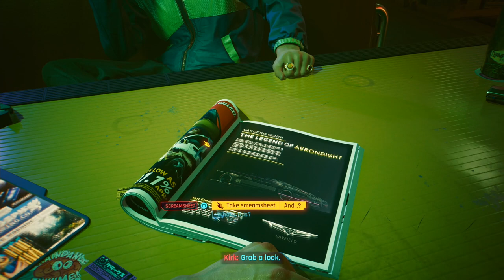CYBERPUNK 2077: 2.0 - PS5 Walkthrough - PART 1 - THE STREETKID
CYBERPUNK 2077: 2.0 Gameplay Walkthrough Part 1 includes the missions...

The Streetkid
The Rescue
The Ripperdoc
The Ride

This no commentary HD walkthrough for CYBERPUNK 2077: 2.0 available on PC and Xbox Series X|S will include the Full Game Main Campaign Story Missions Side Missions Collectibles Cutscenes Gameplay and Ending.